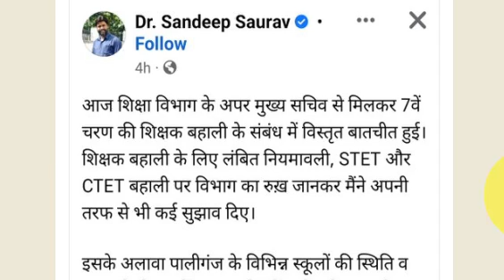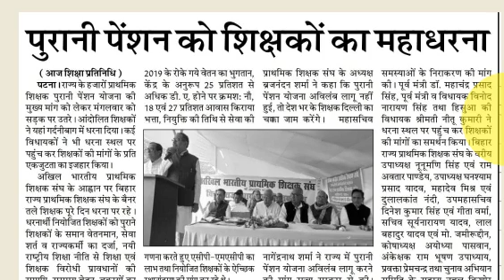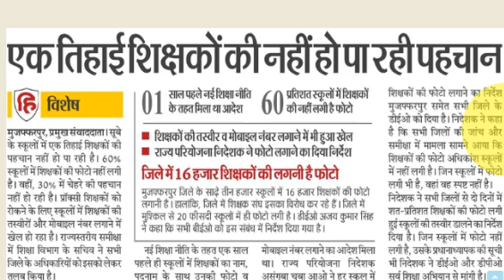दिसंबर में विज्ञापन की अफवाह, 7th Phase Notification, Bihar STET CTET News Today 2022